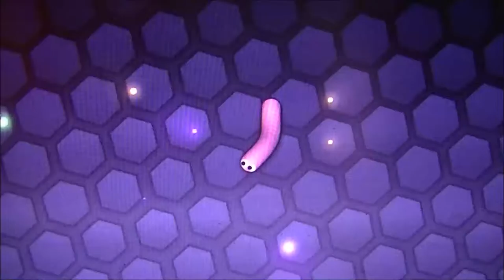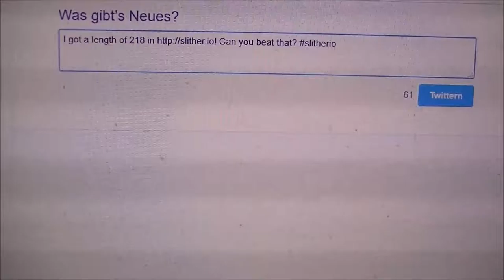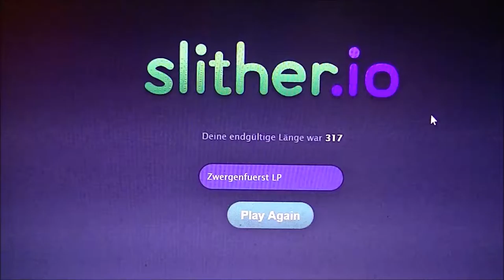MEIN NEUES LIEBLINGSGAME